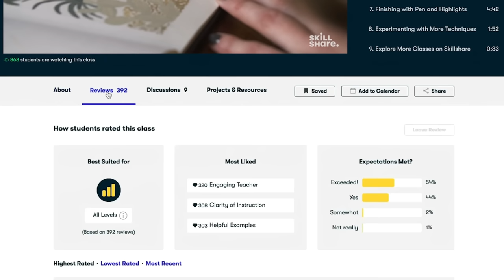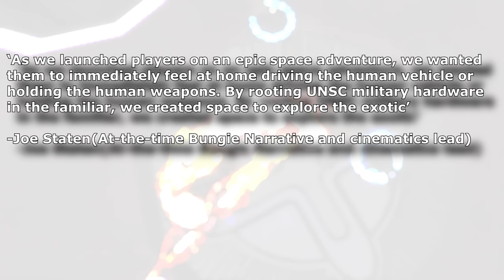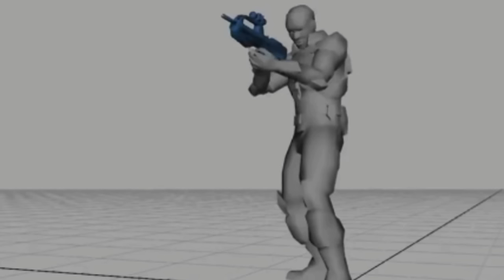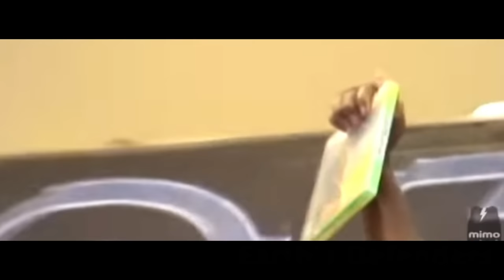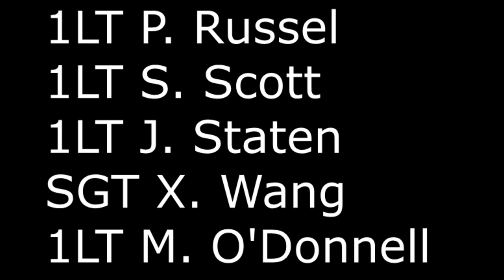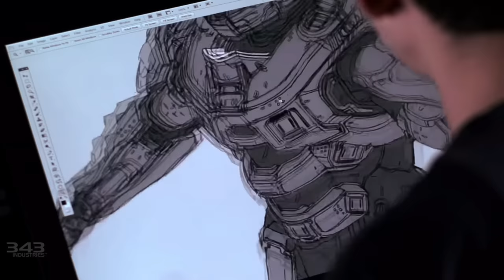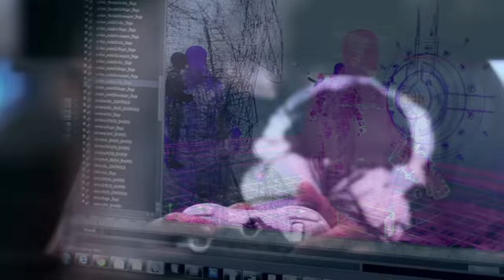The Complete Evolution of Halo's Marines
Spartans may be at the center of Halo’s branding and merchandising but an argument could be made that the center of halo’s games are the men and women of the UNSC. It’s people, its fighters, it’s marines! The humans at the end of an extra-terrestrial barrel. They’re why Spartans such as the Master Chief fight and since the franchise’s inception, they’ve been a core pillar. In today’s evolution video, we will be taking a look at the most important aspect of the Halo universe… the friendliest armed forces this side of the sun! Halo's Marines!

If you find yourself enjoying the video, a like, subscription and share would be most appreciated :)